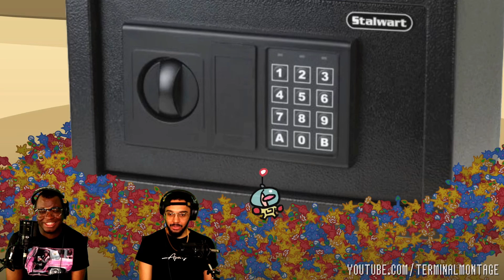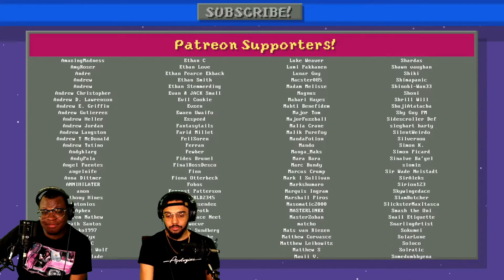PDE Reacts | Something About Pikmin SPEEDRUN (REACTION)